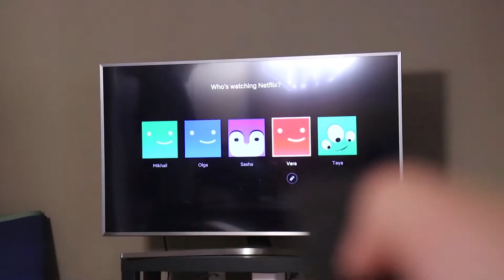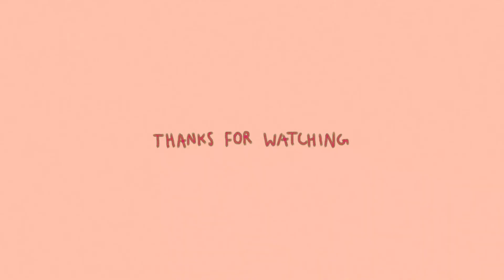MY REALISTIC AFTER-SCHOOL ROUTINE (FRESHMAN YEAR)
this is the most realistic after-school routine you will ever watch! p.s. this whole video is filmed in 2 days, but after school has ended and I have come home :) enjoyyy

✰ family business ✰
EVRY is a family owned company founded in Southern California. Driven by our own passions - photography, blogging, coaching - we’ve always pursued our own projects. Finally, we decided to work on one together. United by a love for movement, and travel, and a passion for innovation, we've created EVRY.

✰ FAQ ✰
age: 14
current grade: 9th
camera: Canon EOS Rebel T7i
microphone: Rode VMGO Video Mic GO
I edit in: Adobe Premiere Pro CC 2018
I live in: Southern California